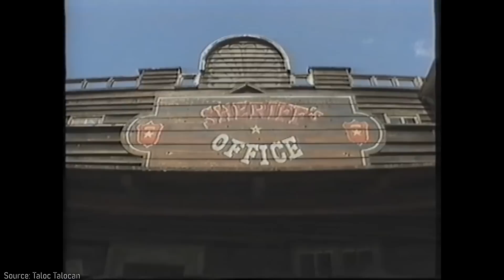The Strange and Defunct Attractions of Phantasialand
I've covered Phantasialand before and it's certainly an incredible and well themed park in its current state. However, it does does have a pretty interesting history of defunct attractions that range from shameless Disneyland knock-offs to strange and bizarre nightmare fuel. Today, we instead travel back in time to see what these attractions offered, breaking them down and offering commentary on what the park used to be like.